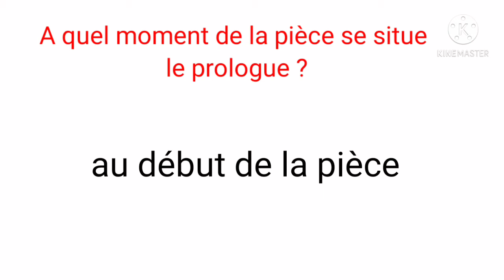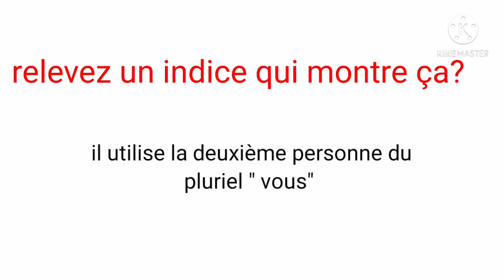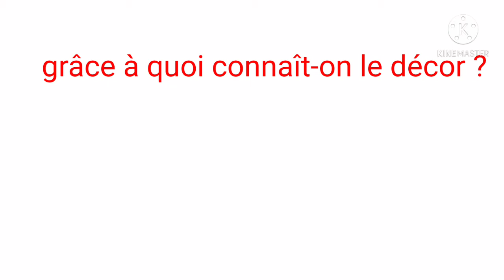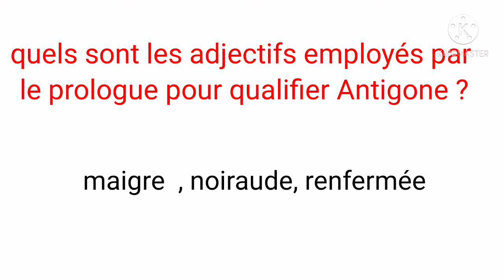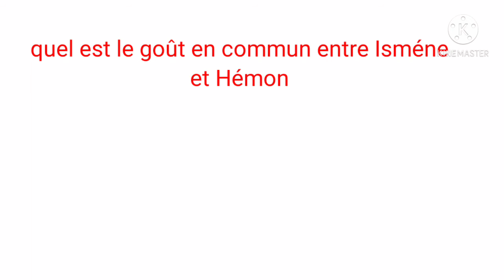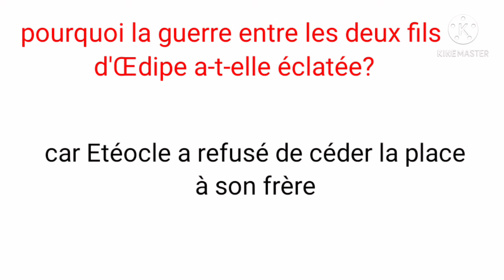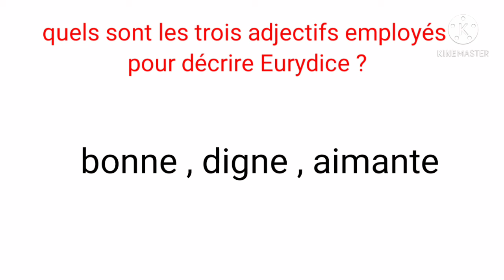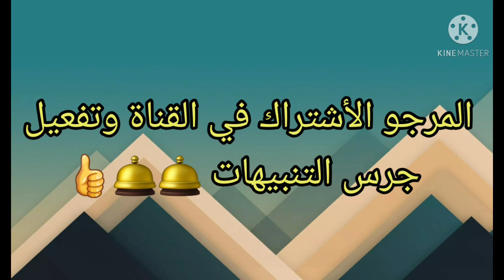1 bac Antigone la scène 1( le prologue) ( questions/réponses) جميع الأسئلة والأجوبة المتوقعة